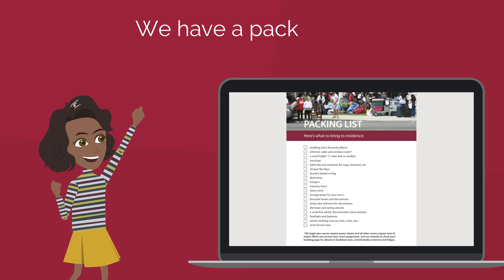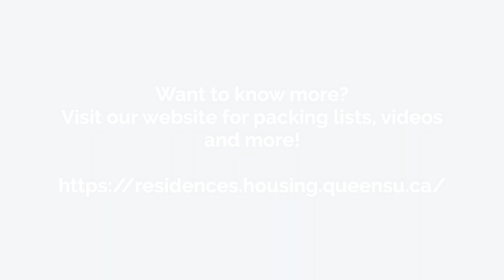Queen's University Move in Video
Moving to Queen's University this fall? Here are all the things you need to know!